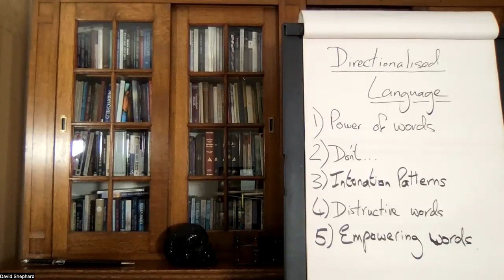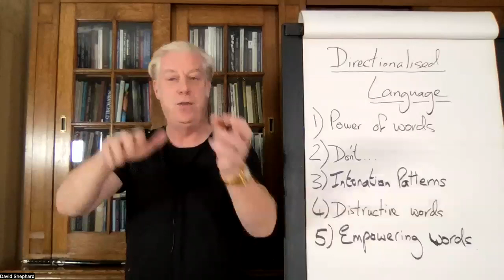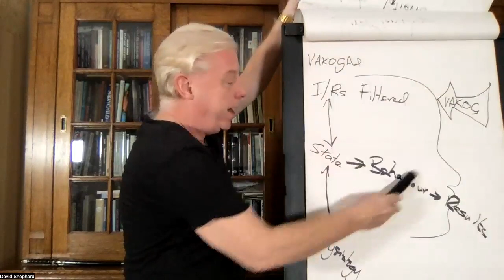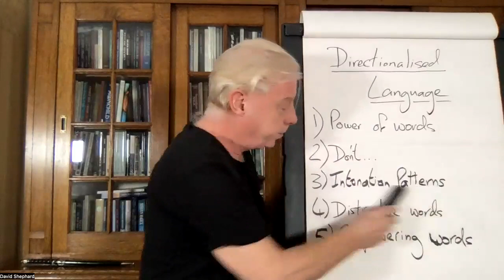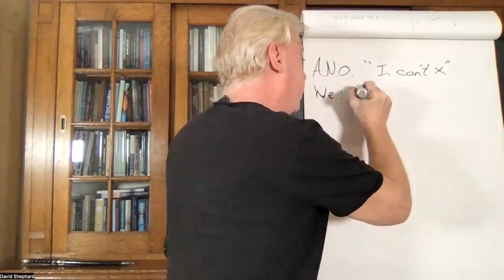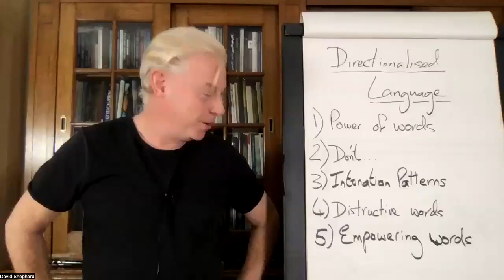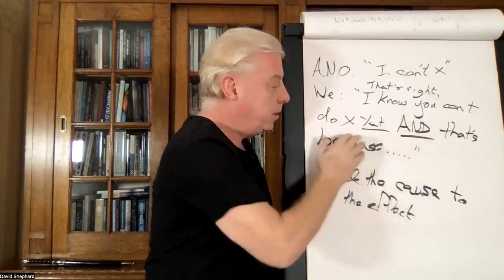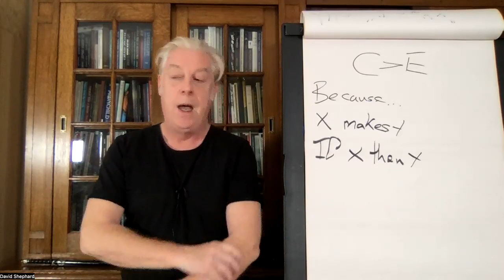Everyday Magic 3